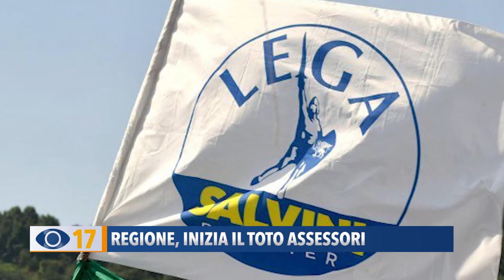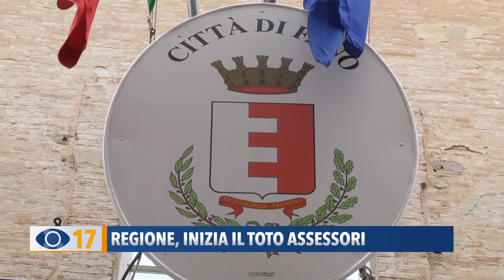Regione Marche, inizia il toto assessori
Dopo la chiusura dei seggi è iniziato il toto-assessori. Tra le forze di maggioranza iniziano a circolare i nomi dei papabili, ma si attende un accordo tra i leader politici Giorgia Meloni e Matteo Salvini. Intanto chi è rimasto fuori dal consiglio regionale, come Renato Claudio Minardi, tira le somme sulle ragioni della sconfitta.